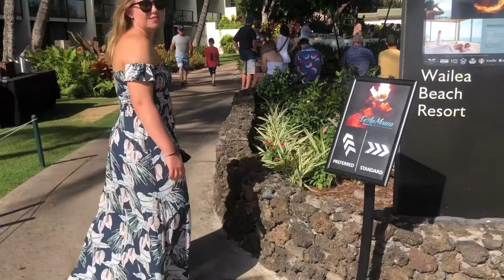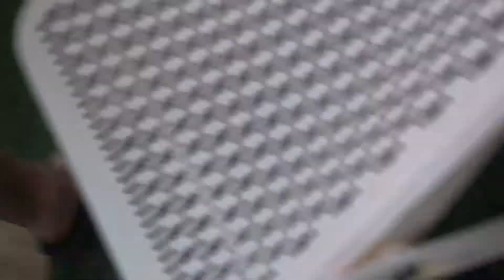Maui Honeymoon - Day 6 Luau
one of the best parts of the whole trip!